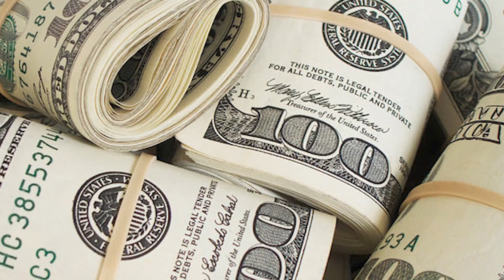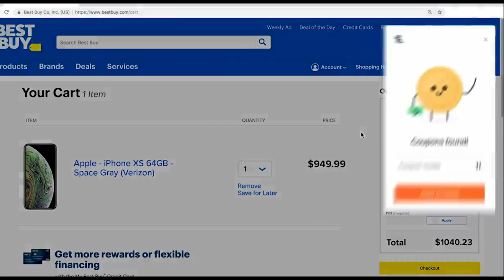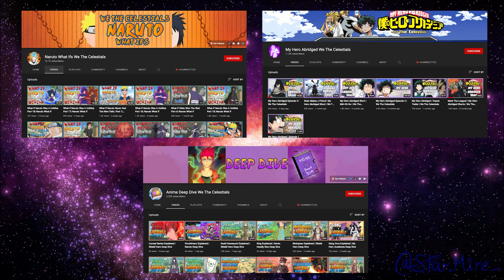What If Deku Was A Fire Dragon Slayer Part 2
[Support Us!]

-- Video Editor --
Name: Ryan(He/They)

-- Audio Editor --
Name:AryanEmbered

-- Voice Actor --
Name: GrogFunky

-- Writer --
Name: CobaltX707

-- Image Editor --
Name:

-- Artist --
Name: